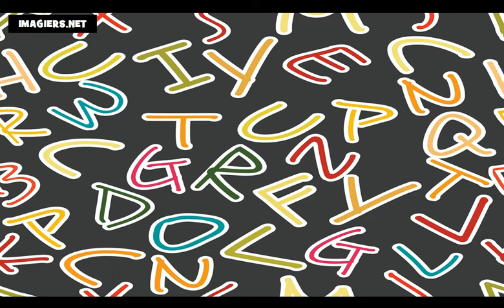Učit se francouzsky = Dny v týdnu